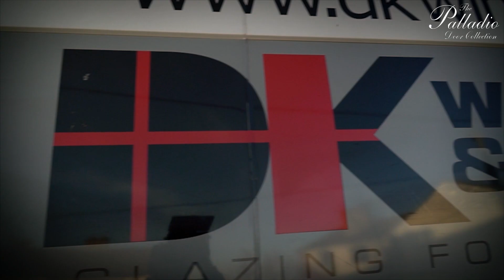MUA @CiaraaGlynn's DOOR INSTALLATION | DUBLIN | PALLADIO DOORS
TikToker, lifestyle blogger and makeup artist @CiaraaGlynn got her dream Dublin door installed at her Dublin home.

Door in frame: Bog Oak Dublin

Videographer: @Alphavideoireland

Come home to Palladio!